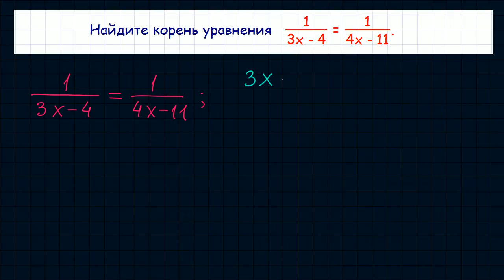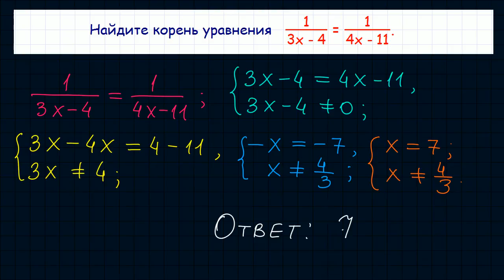Задание 5 ЕГЭ по математике. Урок 50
Найдите корень уравнения 1/(3x - 4)=1/(4x - 11).